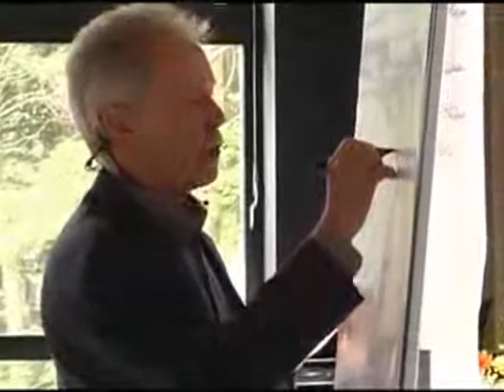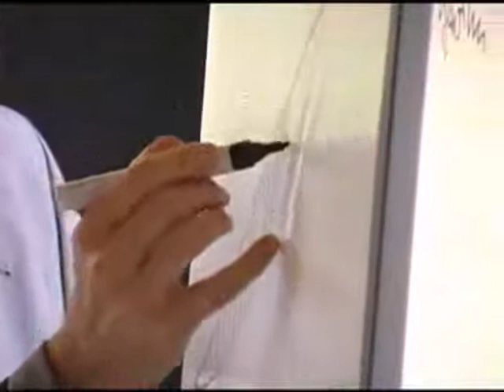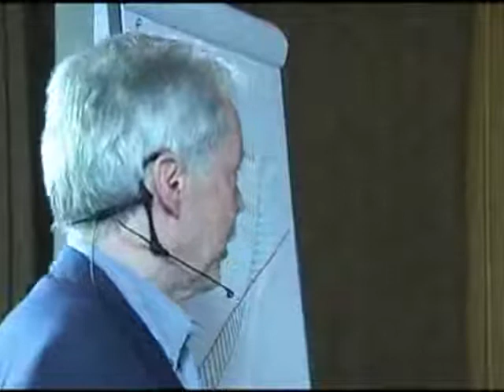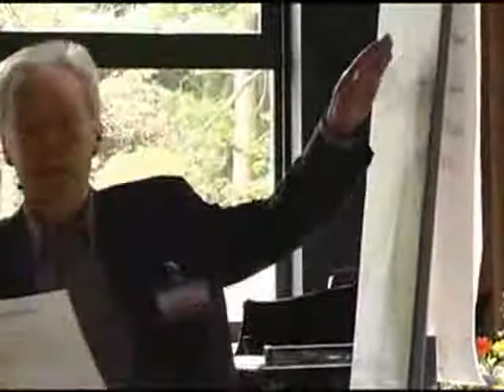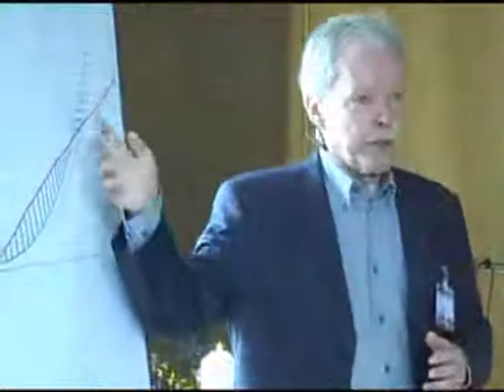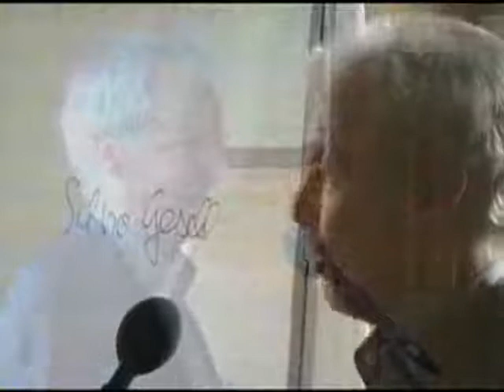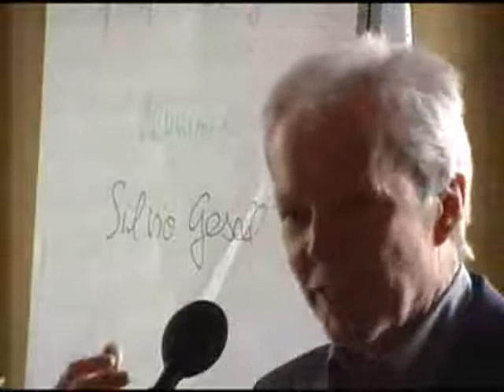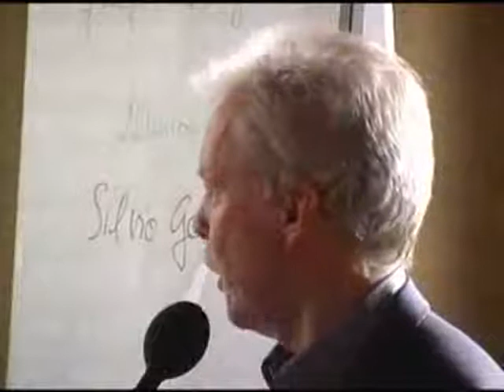Prof. Wolfgang Berger - Exponentielles Wachstum